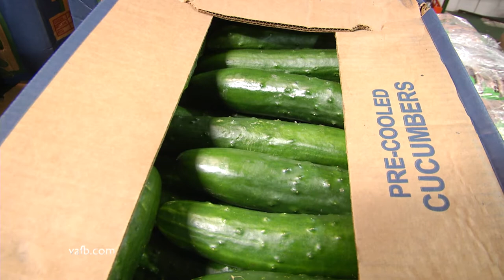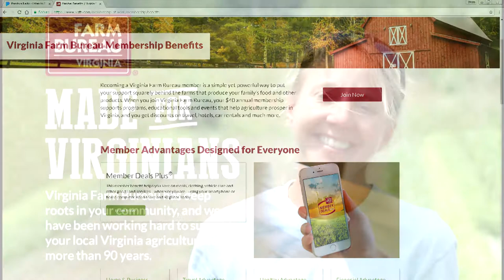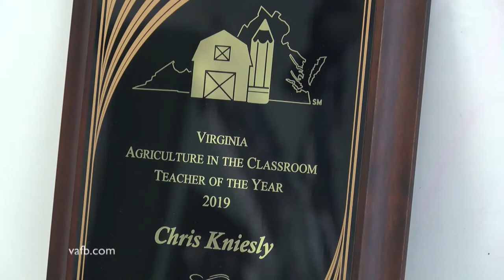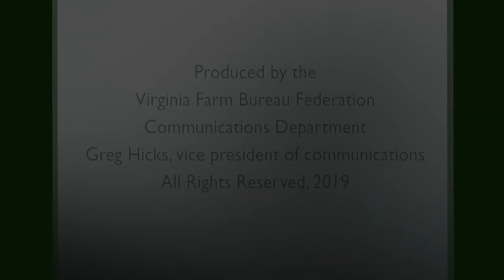Episode #282 April A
Food Bank tax credits
Forcing early blooms In the Garden
Asparagus with Apples & Onions in the Heart of the Home
Ag in the Classroom Teacher of the Year